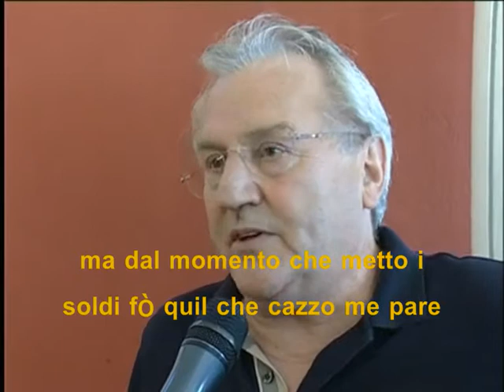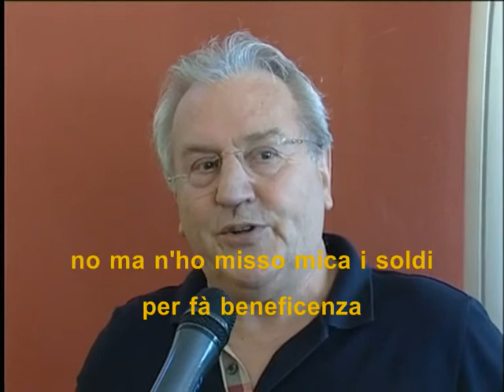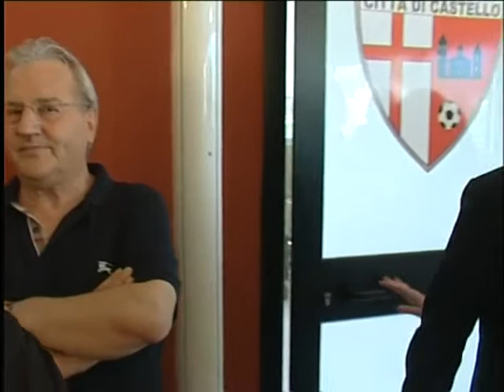Le parole che non ti ho detto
Libera interpretazione sulle dichiarazioni dei protagonisti :
Castello - Perugia 0-1